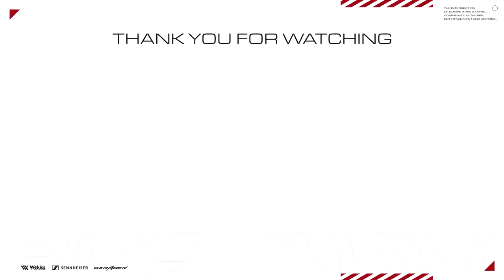【CoD:MW】コツ掴んできたかも？Scrimで完璧試合達成！